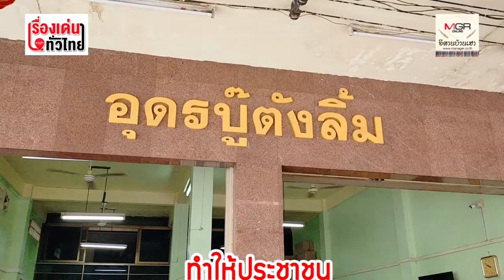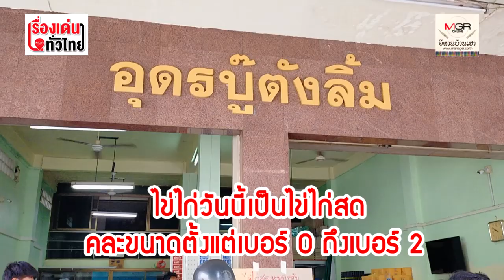ใครอมไข่!ไข่หาย..ไข่ราคาแพงเวอร์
28/03/2020 ใครอมไข่!ไข่หาย..ไข่ราคาแพงเวอร์
ปัญหาไข่ในท้องตลาดราคาแพง ประการหนึ่งเพราะฟาร์มผู้ผลิตตัดยอดส่งให้ผู้ประกอบการร้านค้าลดลง ไข่ส่วนใหญ่ถูกส่งไปต่างประเทศมากขึ้น